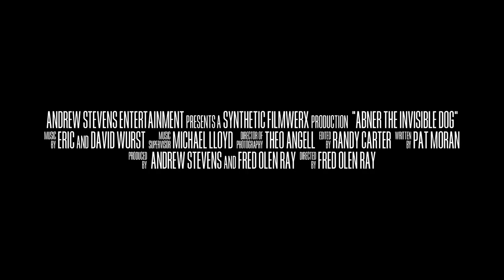Abner Invisible Dog Trailer (Trailer)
Bumbling thieves steal top secret Government formulas and  hide them in a toy store chemistry set. An unsuspecting dad buys it before the thieves can recover it and gives it to his 13 year old son for his birthday. The boy experiments using the top[ secret vials and when the family dog licks the concoctions, one makes it TALK and the other makes it INVISIBLE! When the parents are away and the boy and dog are home alone, the thieves break in and get more than they bargained for.